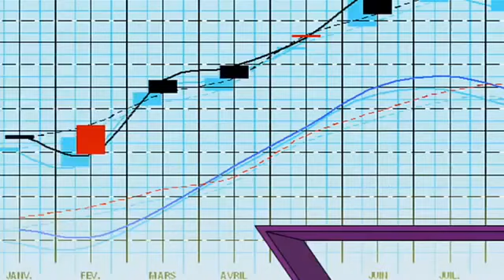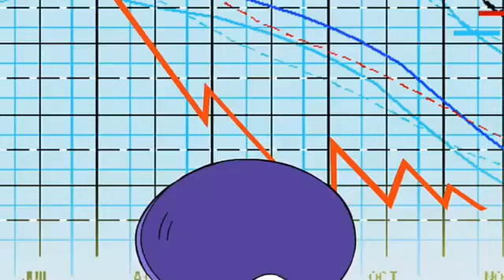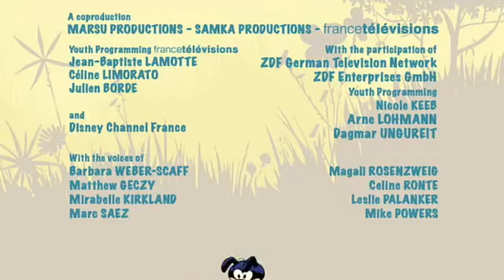ᴴᴰ Marsupilami Season 2 Episode 23